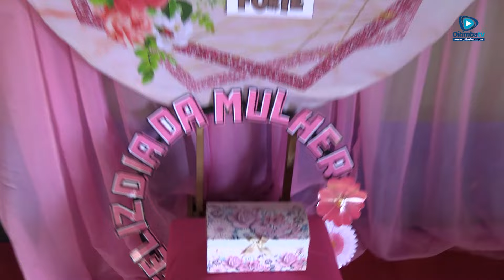TIMBIRAS: SEC. DE ASSISTÊNCIA SOCIAL PROMOVE HOMENAGENS NO DIA INTERNACIONAL DA MULHER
Na última sexta-feira (08), a Secretaria Municipal de Assistência Social promoveu uma emocionante celebração do Dia Internacional da Mulher no prédio dos Serviços de Convivência e Fortalecimento de Vínculos. Com uma programação dedicada a elevar a autoestima e reconhecer a importância das mulheres na sociedade, o evento foi calorosamente recebido pelas 120 mulheres presentes. Esta iniciativa não é apenas uma celebração anual, mas também demonstra o compromisso da gestão Cidade de Todos em garantir uma vida digna para todas as mulheres de Timbiras, especialmente aquelas que mais necessitam das ações do município.